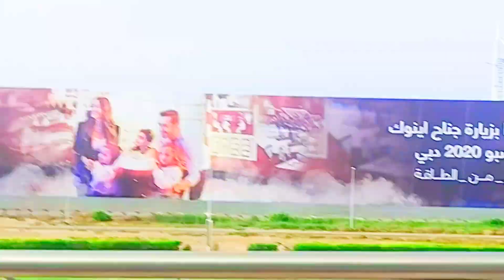Dubai 5 May 2024 in city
dubai mall. YouTube shorts.Dubai city habibicometodubai # shorts dubai @dubai @burj khalifa